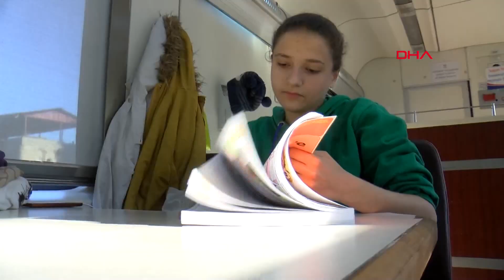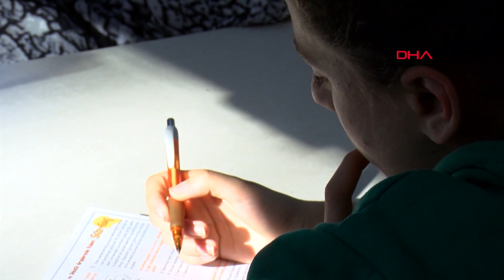Savaştan Kaçan Aile Depreme Yakalandı; Şirin ve Vefa'nın Eğitim Hayatı Vagonda Sürüyor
Suriye'deki savaşla birlikte çocukları Şirin ve Vefa'nın eğitimi için göç ederek Osmaniye'ye yerleşen Talal Elyüz, burada ailesi ile depreme yakalandı. Depremden kurtulan aile Osmaniye Tren İstasyonu'nda depremzedeler için açılan vagonlara yerleşti. Vagonda Liselere Geçiş Sınavına (LGS) hazırlanan Şirin, psikiyatrist olup kendi durumundaki insanlara destek olmak istediğini belirtirken, ablası Vefa ise "Suriye'de 28 kez bombalanan yerlerden kaçarak 2 il değiştirdik. Sonra buraya geldik. Suriye'de savaştan kaçtık bu sefer deprem oldu" dedi.
Rojda ALTINTAŞ- Özgür KUMANOVALI - Zeki GÜNAL / OSMANİYE,  (DHA) -